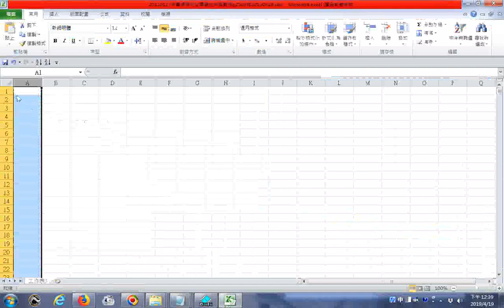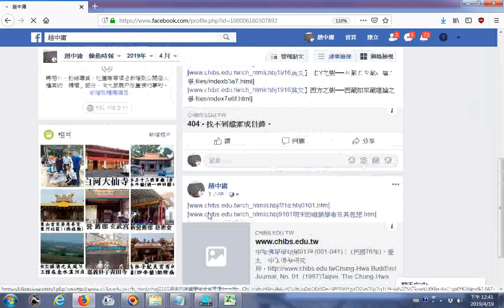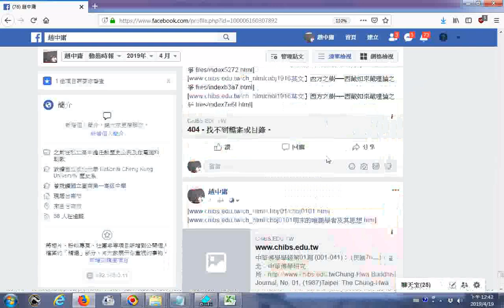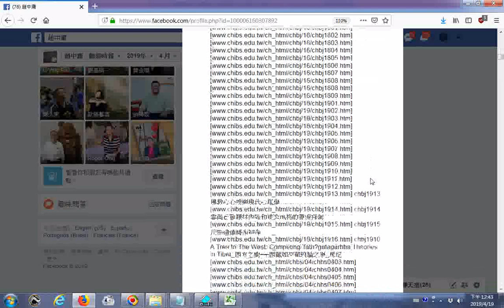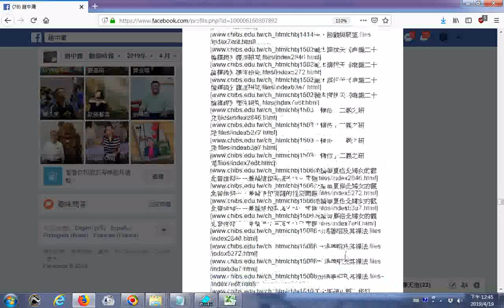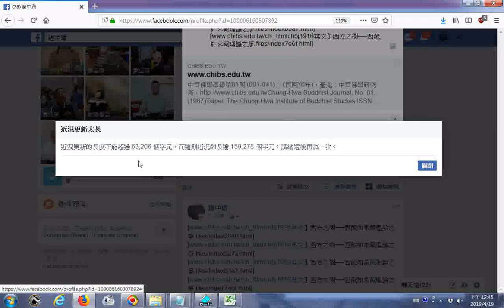20110127中華佛研所文章網址中英對照g_歡迎從雲端硬碟下載此檔案後將其內容分三次因為超出限制貼到FACEBOOK就馬上有超連結可點按連結下載 20190419分享